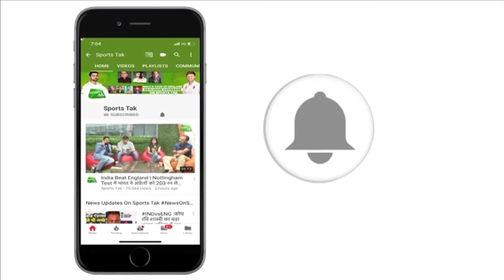Ikram Ali Khil breaks Sachin Tendulkar's 27-year-old World Cup record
Afghanistan's Ikram Ali Khil drew comparisons with Sachin Tendulkar for a stunning knock against the West Indies in their last World Cup game which his team lost by 23 runs.

On Thursday, Ikram broke Tendulkar's record for the highest score by an 18-year-old at an ICC World Cup at Headingley, where the Little Master once broke the mould as Yorkshire's first overseas player in 1992.